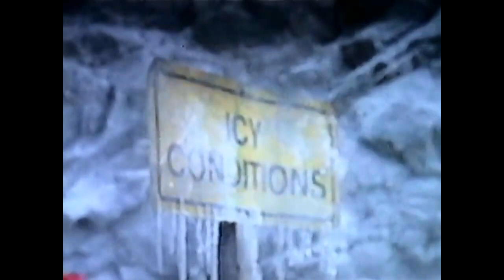Columbia Sportswear Company